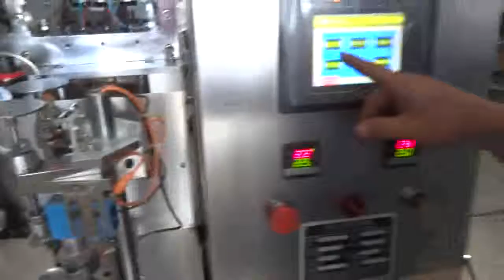Automatic mental tube filling and sealing machine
Sales Dept.